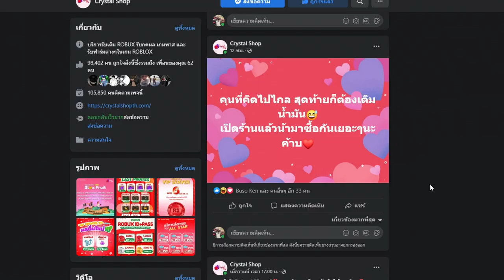Blox Fruits : เมื่อค่าหัว 28 ล้านกลับมาเเจก ผลที่โลกเก่า เเต่กลับโดนเเบบนี้